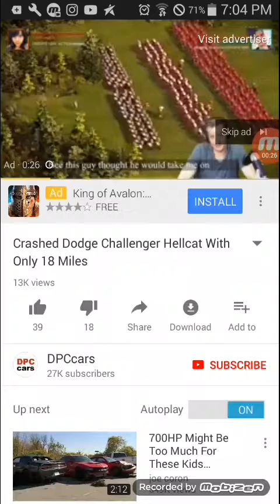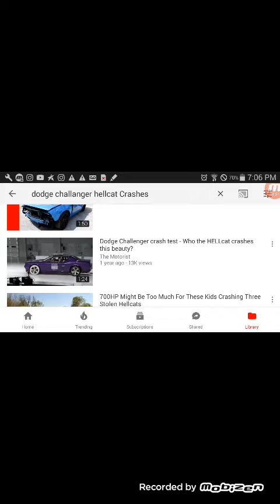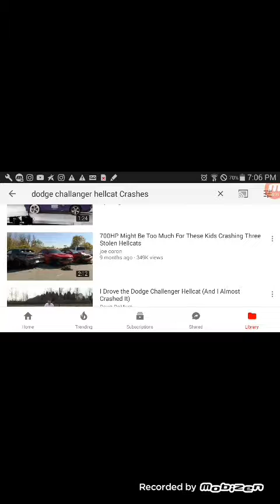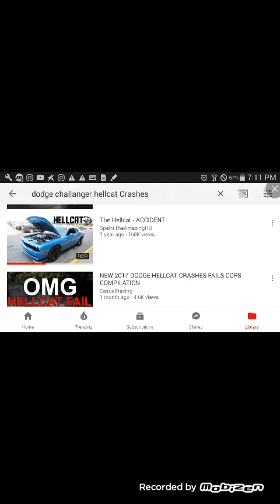Reacting To Dodge Challanger Hellcat Crashes!!! 😮